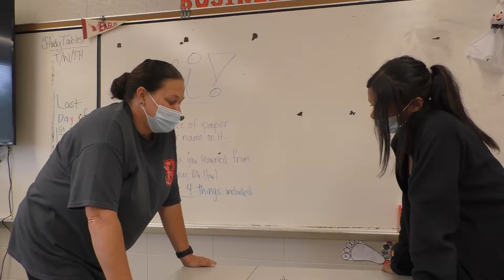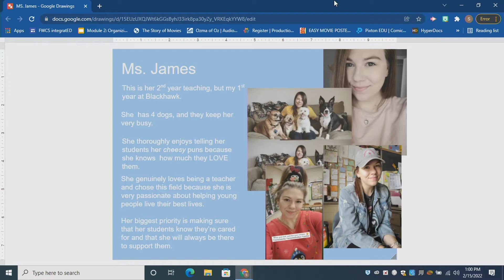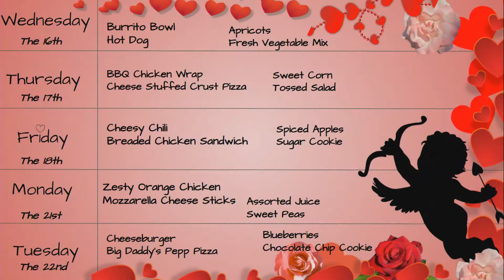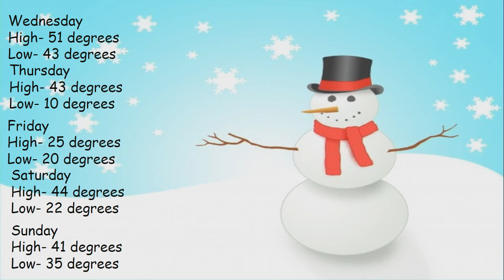Eagle Eye News, Feb 16, 2022